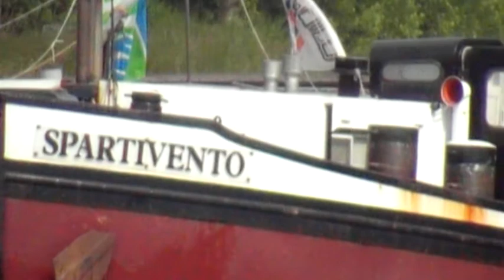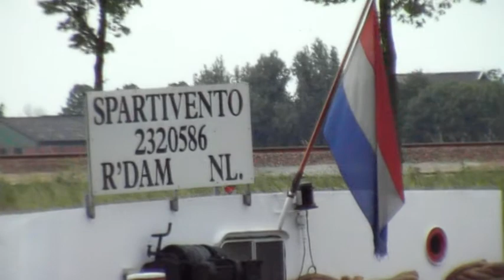Spartivento Rotterdam, Eemspoort Delfzijl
Vrijdag 6 juni 2008: de Spartivento uit Rotterdam en de Eemspoort uit Delfzijl varen in het Van Starkenborghkanaal bij Zuidhorn, Groningen